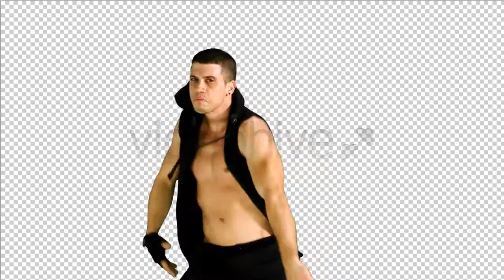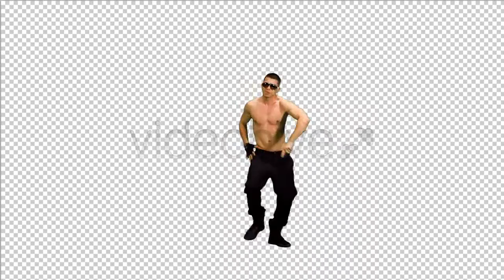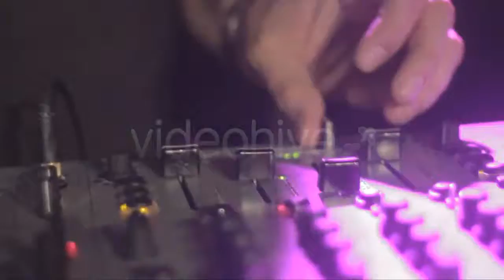Landscape - (nature) Stock Footage | Mega Pack +40 items